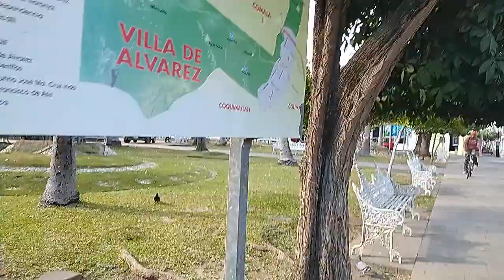PASEANDO POR EL CENTRO DE VILLA DE ALVAREZ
RECORRIENDO JARDIN PRINCIPAL DE LA INDEPENDENCIA DEL CENTRO DE VILLA DE ALVAREZ